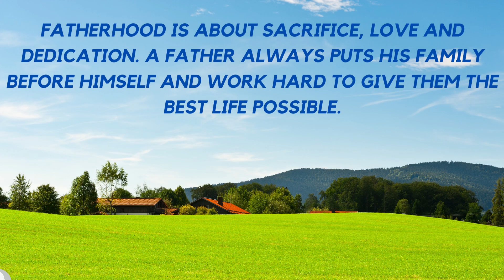Story - Special Story on Father's Day !!!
Welcome to RB KIDS CORNER.
 This channel is about education, moral stories, quizzes, learning.
 alphabets, increasing General Knowledge for Cognitive development.
Our idea is to help kids to learn with fun. This is the ideal platform for the kids to acquire knowledge, boost cognitive skills, inculcate family values, overall helping kids to grow in a healthy way.

If you enjoyed this video, you may also like more videos.